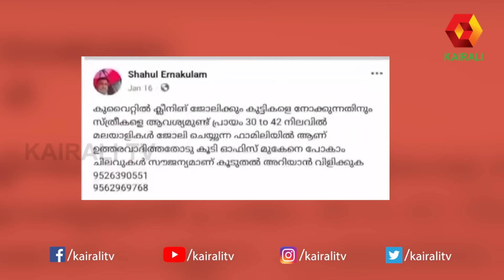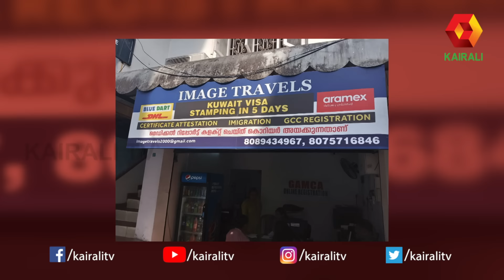കുവൈത്തിൽ ജോലി എന്ന ഫെയ്‌സ് ബുക്കിലെ പരസ്യം കണ്ട് ചതിയിൽ പെട്ട പ്രീതി | Preethi | Pravasalokam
Pravasalokam, or 'World of Expatriates', is a pioneering Malayalam show on Kairali TV, that attempts to locate Malayalees who went missing or trapped under different circumstances, in the Middle-East and unite them with their families back in Kerala. The crew then tries to locate the person with the help of the Indian consulate in that country, their counterparts in the Middle-East or by collecting the information given by the viewers of the show. The programme has representatives in the Gulf countries who can be contacted for help. The show is hosted by noted filmmaker PT Kunju Muhammed.

Kairali TV is among the most leading malayalam television channels. With a large number of followers from around the globe, Kairali TV has been successful in delivering quality contents on online  for over 12 years.